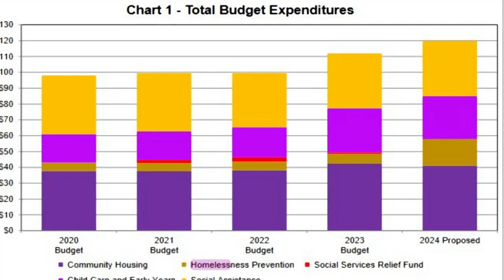DSSAB budget proposes big increase for housing, homelessness prevention